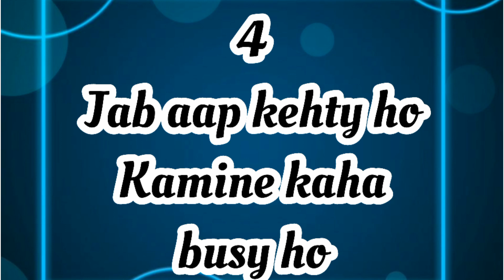love quizzes |Aapki Konsi Bath Ka Jaado Un Par Chala Hai?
choose one number | love quiz | love game |love quizzes |Aapki Konsi Bath Ka Jaado Un Par Chala Hai?